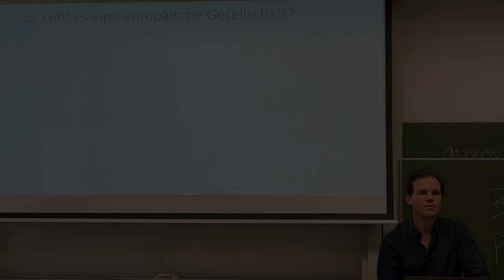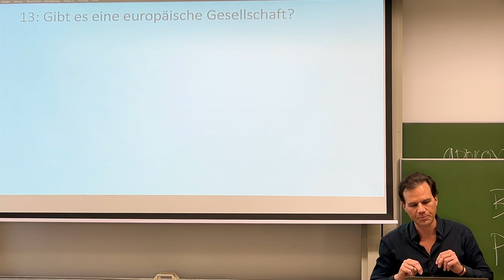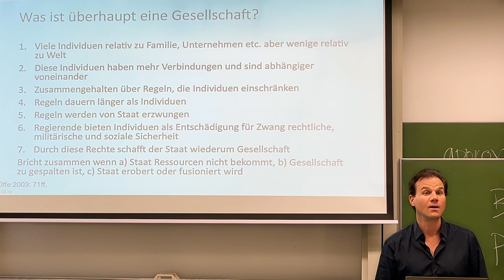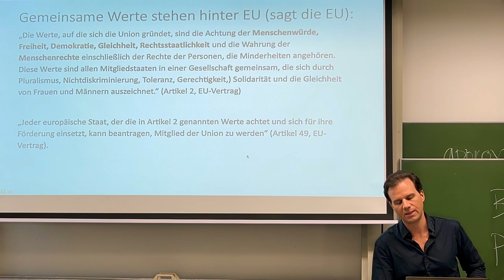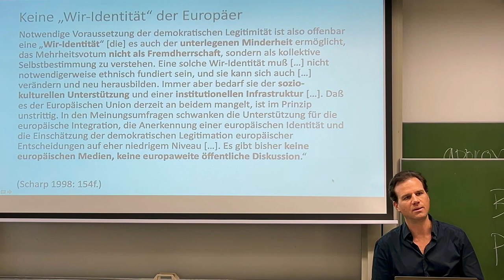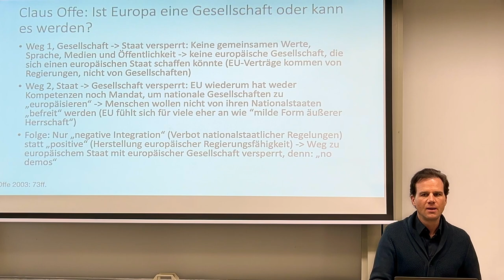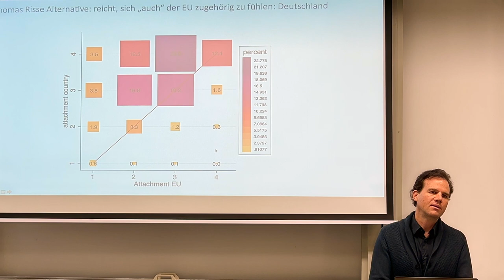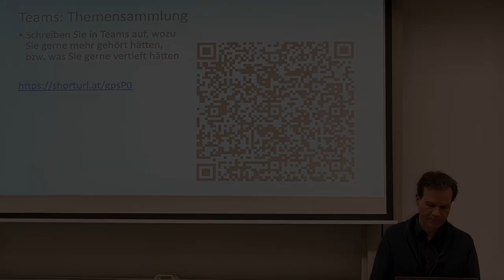13. Vorlesung Wirtschaft und Gesellschaft, Prof. Schröder: Gibt es eine europäische Gesellschaft?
Prof. Martin Schröders Vorlesung des Wintersemesters 2023/24 Wirtschaft und Gesellschaft im europäischen Vergleich. In dieser 13. Sitzung schauen wir uns an, ob es eine europäische Gesellschafrt gibt. Dazu machen wir uns mit Fritz Scharpf und Claus Offe die "no demos" These klar, woran es der EU an einem europäischen Volk bzw einem europäischen Gemeinschaftsgefühl fehlt. Wir machen uns dann klar, inwiefern das ein Problem ist, weil die EU sich selbst als Wertegemeinschaft sieht. Dann sehen wir empirisch, dass Europäer aber gar nicht in besonderem Ausmaße bestimmte Werte teilen. Dann zeige ich Ihnen aber, wie es zumindest immer mehr Menschen gibt, die sich nicht nur mit ihrem Land, sondern auch mit der EU identifizieren, es gibt also immer mehr "inklusive Europäer" statt "exklusive Nationalisten" in der EU. Insofern gibt es doch zunehmend eine europäische Gemeinschaft.

Die Vorlesung ist zusammengeschnitten auf die wichtigsten Aspekte.

Wenn Sie interessiert, was ich mache, können Sie mir gerne auch folgen.